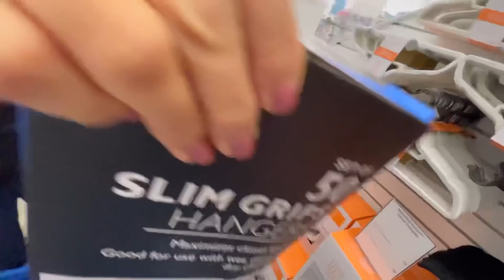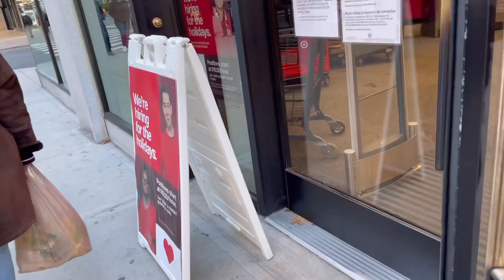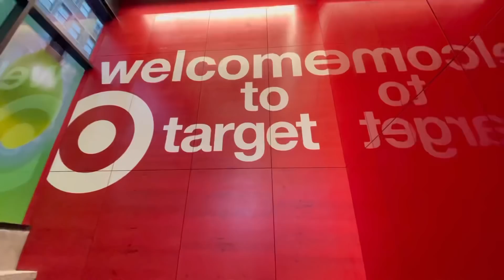【眞子さんのお買い物とブラックフライデー】アメリカ主婦の御用達「ベッド・バス・アンド・ビヨンド」と「ターゲット」でお買い物ごっこ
毎日　日本時間夜７時配信を目指しております。
気軽にコメントをいただけたら嬉しいです。